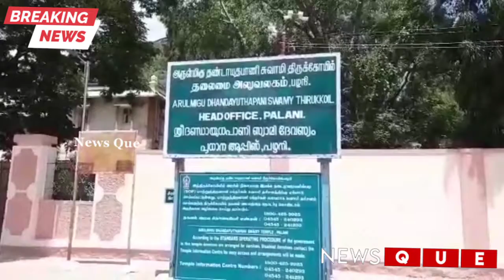பழனி முருகன் கோவில் அர்ச்சகர்களுக்கு நிவாரணப் பொருட்கள் உடனே வழங்க கோரிக்கை